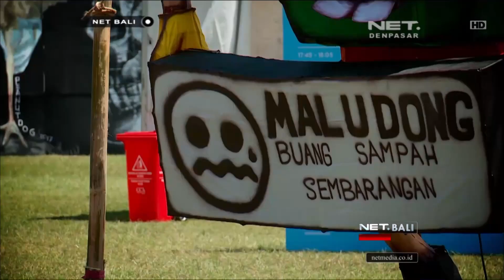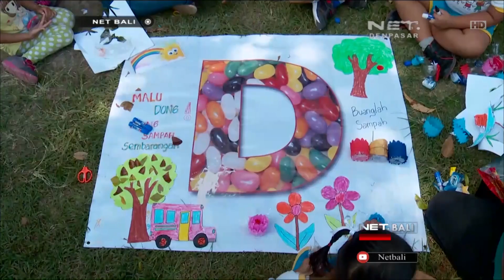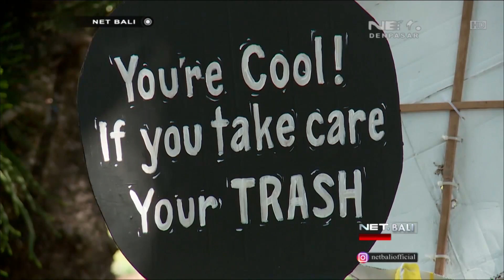NET. BALI - TANAMKAN MENCINTAI LINGKUNGAN TERHADAP ANAK ANAK MELALUI MALU DONG FESTIVAL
MEMPERINGATI HARI BUMI SEBUAH KOMUNITAS DI DENPASAR BALI MEMBUAT EVENT BERTAJUK MALU DONG FESTIVAL. DI EVENT INI ANAK-ANAK DIAJARKAN UNTUK BISA MENCINTAI LINGKUNGAN DENGAN TIDAK MEMBUANG SAMPAH SEMBARANGAN